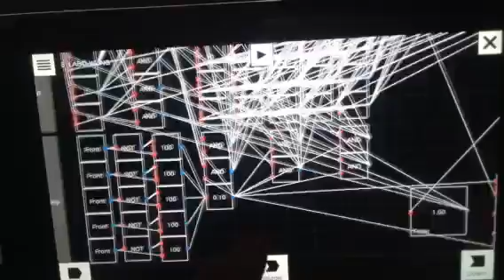Bowling Game with Nintendo Labo Toycon Garage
2 players bowling game built using Nintendo Labo Toycon Garage.